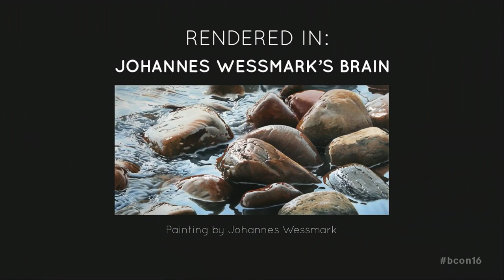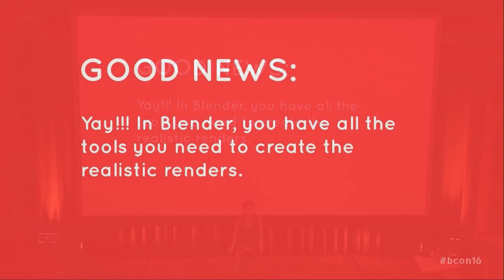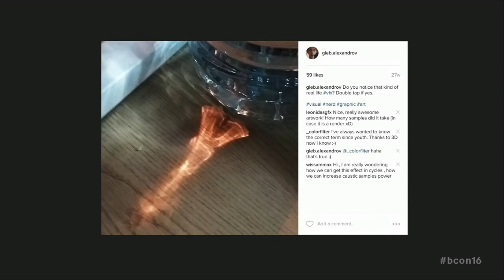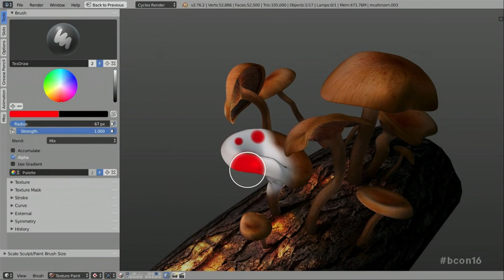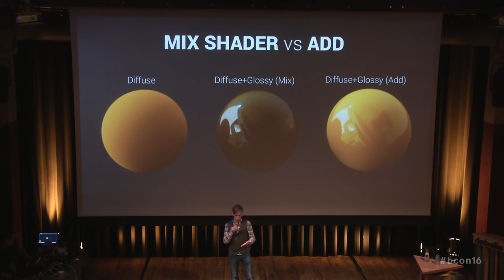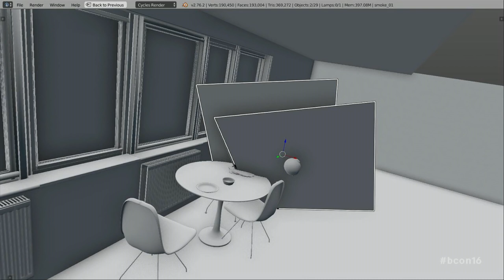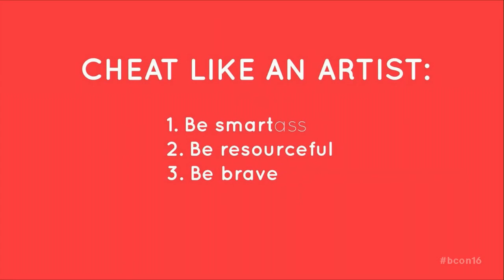REALISTIC LIGHTING HACKS IN BLENDER